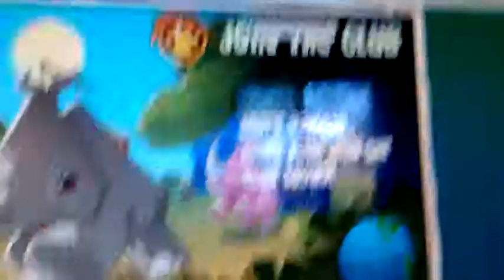I got rare spike